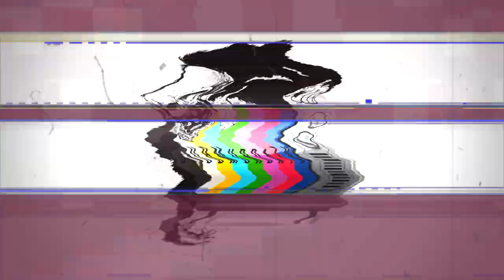Thug Brothers - Thuggin Is In My Spirit